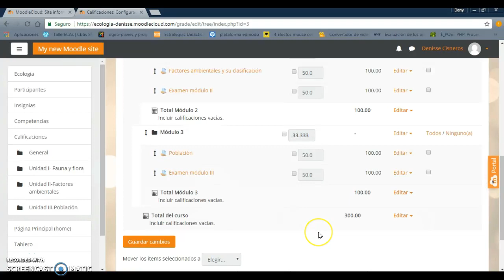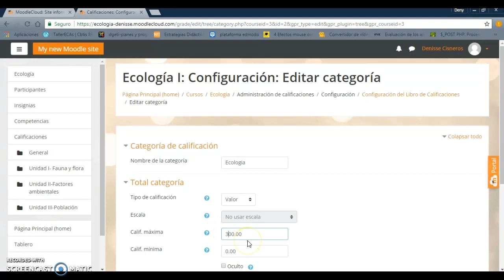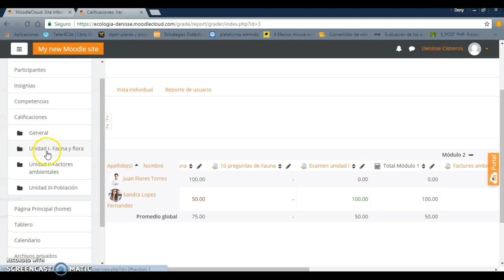Configuración calificación módulo